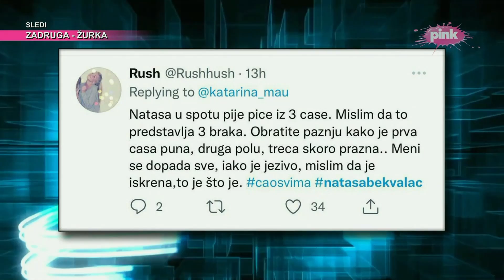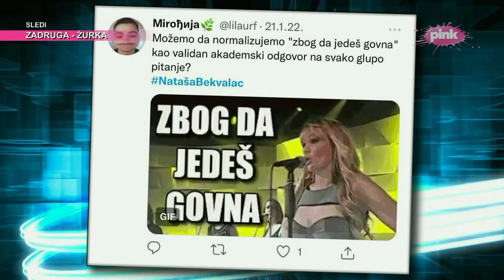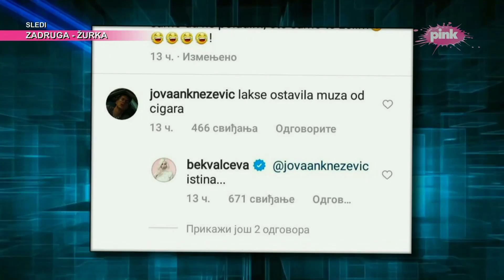Tvitovi o Nataši Bekvalac (Ami G Show S14)